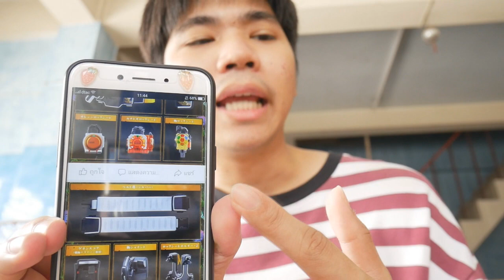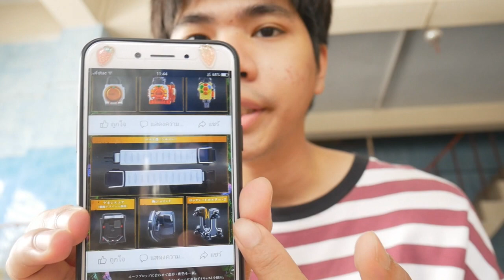CSM Sengoku Driver - Kamen Rider Gaim คุ้มหรือไม่ !?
➤ Instagram พี่มีนา : 25mena
➤ Instagram ของผม  : tolap_meng
➤TikTok ของผม : tolap_meng
➤TikTok พี่มีนา : 25mena